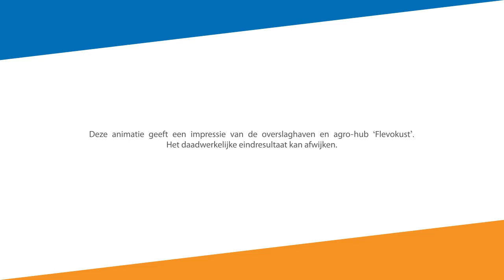Provincie Flevoland - Flevokust Haven publieksanimatie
Flevokust Haven is een nieuwe buitendijkse, multimodale containerterminal en overslaghaven. Deze haven komt aan de noordkant van Lelystad te liggen. Meer informatie over Flevokust Haven staat op onze dossierpagina